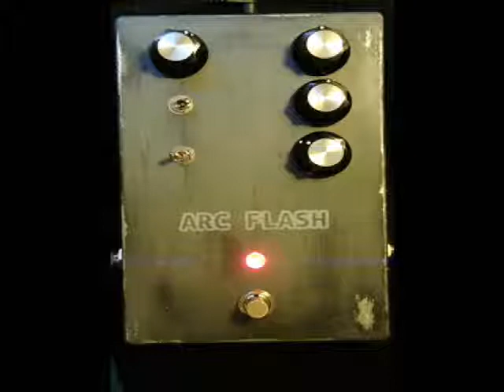FuzzHugger (fx) - Custom Pedal Vlog - demo of Arc Flash fuzz custom!